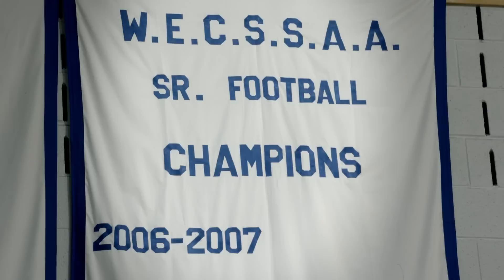Every Ring Has A Story - The Sledgehammers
Creating rings for over 10,000 teams we have been very privileged to hear some amazing stories. Some heart felt, some inspirational and some that would blow your mind. Our latest story is about the Villanova Wildcats high school football team aka "THE SLEDGEHAMMERS" and their road to the schools first and only WECSSAA football championship.

We would like to give a special thank you to the Willson family (Mike, Wilma, Eric, Greg and Luke), coaches, Tim Maitre, Brett Thomson, Glen Mills, Villanova principal, Pat Hickson, as well as videographers Walter Riggi and Josh Spadafora for all their help in sharing this amazing story.